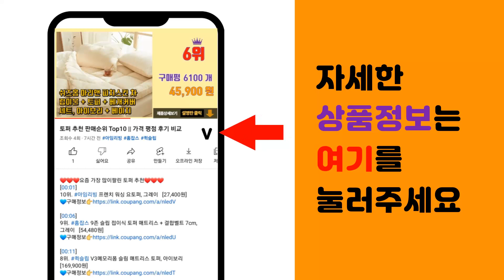목도리추천 추천 판매순위 Top10 || 가격 평점 후기 비교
❤️❤️❤️요즘 가장 많이팔린 목도리추천 추천❤️❤️❤️

[00:01]
10위. 마르코폴로 남녀공용 SB03 에코 퍼 라운드 목도리 숏 [11,800원]

[00:06]
9위. 에스랑제이 델리네키 니트 목도리 + 선물박스 [13,800원]

[00:11]
8위. 숏캐시미어 남자 목도리 [16,900원]

[00:16]
7위. 에스랑제이 여성 캐시미어 무지 머플러 목도리 MH55 [20,800원]

[00:21]
6위. 니즈백 양면 양털 페이크 에코 퍼 목도리 머플러 [15,000원]

[00:26]
5위. 글램공식 1+1 양면 리얼 퍼 겨울 클래식 머플러 목도리 [11,900원]

[00:31]
4위. 에스랑제이 델리네키 니트 쁘띠 목도리 2P [24,800원]

[00:36]
3위. 캐시미어 머플러 남자 여자 선물 목도리 선물포장 [49,800원]

[00:41]
2위. 부티크제이 홀래빗 페이크퍼 퍼목도리 [8,160원]

[00:46]
1위. #[스티커팩 증정] 베이직 니트 머플러 - 20COLOR   [26,550원]